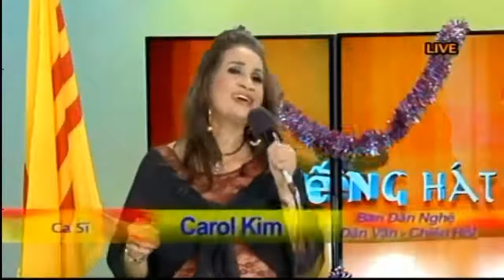Tiếng Hát Hậu Phương Kỳ 80 Với Ca Sĩ Carol Kim – Ban Văn Nghệ Dân Vận Chiêu Hồi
CHÂN DUNG NGƯỜI CHIẾN SĨ VIỆT NAM CỘNG HÒA: Tiếng Hát Hậu Phương Kỳ 80 Với Ca Sĩ Carol Kim – Ban Văn Nghệ Dân Vận Chiêu Hồi

Tiếng Hát Hậu Phương Kỳ 80 Với Ca Sĩ Carol Kim – Ban Văn Nghệ Dân Vận Chiêu Hồi - Ngày 29 Tháng 12/2015

Mỗi tiếng hát, ngay cả khi chưa tìm được tri âm cho riêng mình, thì cũng đã gắn liền với một giai đoạn lịch sử khi tiếng hát ấy cất lên. Và Tiếng Hát Hậu Phương là tiếng lòng của tình quân dân, của một thời kiêu hùng và lãng mạn...

 -Chương Trình Tiếng Hát Hậu Phương (CTTHHP) xin kính mời tất cả các cô chú, các anh các chị Cựu Quân Nhân QLVNCH bỏ chút thời giờ tham gia.

-CTTHHP là một chương trình thu hình trực tiếp (live show) trên làn sóng vệ tinh Hồn Việt DirecTV 2078 do Phương Hồng Quế và Trang Thanh Lan phụ trách.

-CTTHHP là chương trình sinh hoạt văn nghệ, đễ vinh danh các vị Cựu Quân Nhân Chiến Sĩ QLVNCH, mà khi tiếng súng còn đang rền vang trên khắp nẻo đường đất nước, thì có những chàng trai, đã rũ bỏ sách đèn đễ lên đường bảo vệ non sông.

-Mục đích của CTTHHP là nhắc nhở đến những thế hệ sau hiểu biết thêm về hình ảnh oai hùng ,cũng như sự chiến đấu hy sinh anh dũng của người lính VNCH, những người đã nằm xuống đễ bảo vệ cho miền Nam tự do thân yêu.

-CTTHHP cũng là một nhịp cầu thông cảm, đễ chúng ta ôn lại những kỷ niệm vui buồn, cũng như những mất mát chia ly trong thời chinh chiến, và ở nơi đó, cũng có những tiếng hát đã cất lên cho những chuyện tình dang dỡ, tiếng hát của những người Em Gái Hậu Phương đã gởi đến những chàng trai nơi tiền tuyến, những tình cảm dạt dào thấm đẫm yêu thương mà giờ đây tất cả chỉ còn là kỷ niệm.

Chương Chình Tiếng Hát Hậu Phương hàng tuần được thu hình trực tiếp (live show) như sau: Thời Gian:

Mổi tối thứ Ba hàng tuần từ 7:00 PM - 8:00 PM (giờ California) Sau đó sẽ được phát lại (re-run) lúc 11:00 PM tối thứ Ba ,9:00 AM thứ Tư, và 5:00 PM thứ Bảy.

Tại Studio: Hồn Việt TV (DirecTV 2078):13749 Beach Blvd,Westminster, CA 92683 USA Tele:(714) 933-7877 email: Và sau đó CTTHHP sẽ được lưu trữ trên mạng Youtube đến quý khán giả trên toàn thế giới.

CTTHHP rất mong đón tiếp tất cả quý vị Cựu Quân Nhân, những người vợ lính, người yêu của lính, hay những tập thể hội đoàn Người Việt Quốc Gia Hải Ngoại,có những sinh hoạt cần thông báo khắp nơi ở Hoa Kỳ, xin liên lạc qua emai: .

Quý vị ở xa nhân dịp về nam Cali thăm viếng, nếu có ý định tham gia CTTHHP, xin liên lạc sớm đễ tiện việc sắp xếp.

Trân Trọng,
Phương Hồng Quế & Tranh Thanh Lan (Kính nhờ phổ biến rộng rãi tới các Hội Đoàn NVQGHN)

Source: michaeltrubui